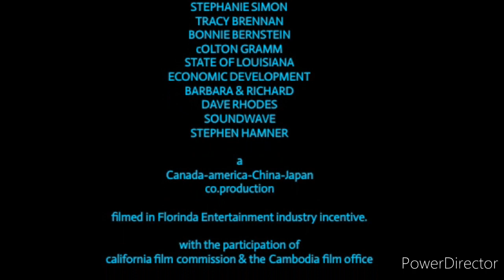Paramount distribution (2020)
Taken from Green